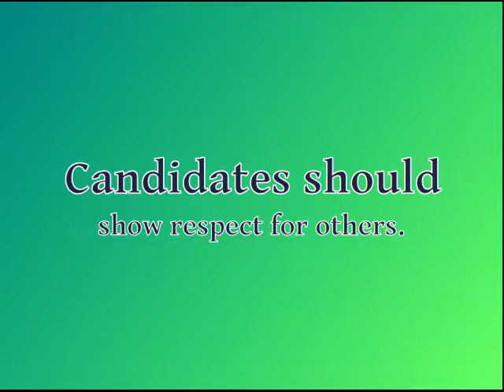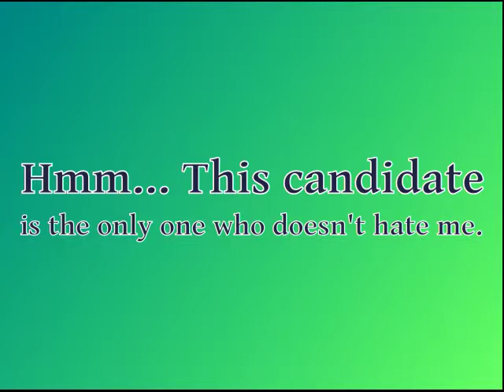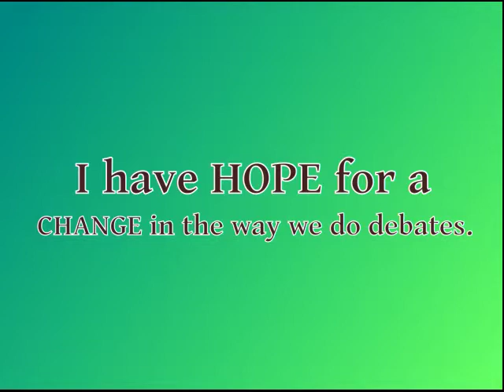Episode 3: Presidential Debates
My Messy Thoughts explores the meaning (or lack thereof) in modern presidential debates. I offer some ideas for how we can make the debates more meaningful.